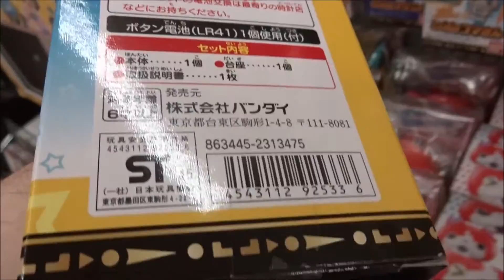妖怪ウォッチ きゃらっち!とびだすUSAピョン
戸松遥 ケータ
 関智一 ウィスパー
 小桜エツコ ジバニャン
 悠木碧 未空イナホ
 重本ことり USAピョン
 遠藤綾 フミちゃん
 奈良徹 クマ
 佐藤智恵 カンチ
Hiroshima Prefecture
Itsukushima Shrine
 毎日投稿
広島youtuber
次世代 youtuber
１日10万回再生
１００万回以上再生されている動画、チャンネル